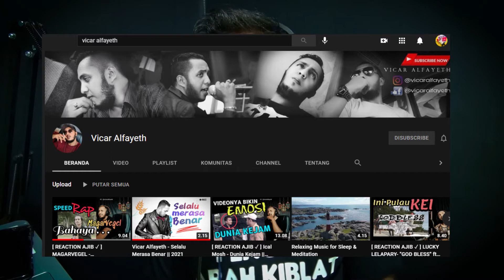REACTION VIDEO LIRIK VICAR ALFAYETH - SELALU MERASA BENAR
SUPPORT YOUR LOCAL MCs

ORIGINAL VIDEO

Jangan Lupa Saweran Nya ..